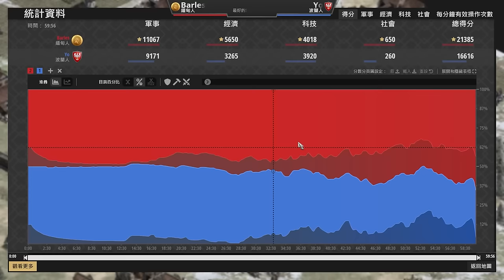【世紀帝國2決定版】競技場波蘭大肉馬撞上緬甸大肉馬！頂尖競技場天梯對決！｜緬甸 vs 波蘭